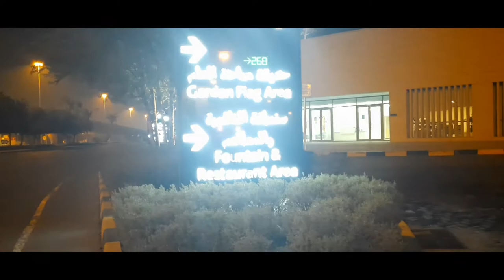Dancing fountain kuwait city @sheikh jaber al-ahmad al-sabah culture centre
The sheikh Jaber AL-ahmad Cultural Centre, Informally known as the Kuwait opera House, is prominent cultural centre, Located on the Gulf Road in the capital Kuwait city 🇰🇼 is the Largest cultural centre in opera House in the Middle East.

Free:used Music on library
photo Album
Fare well
neon light
far away
Adrian park